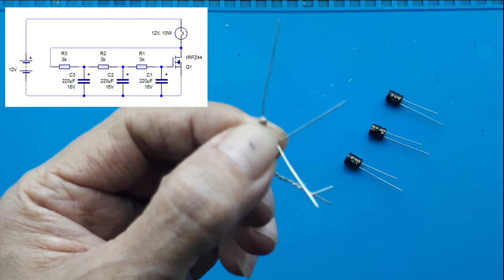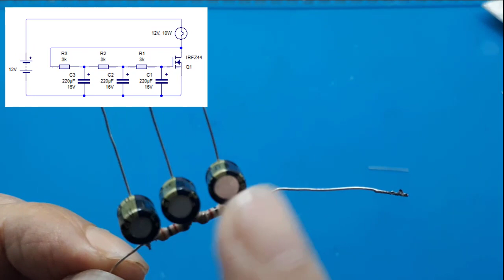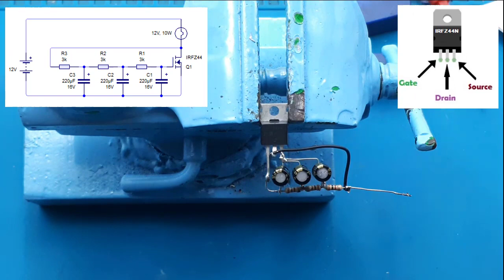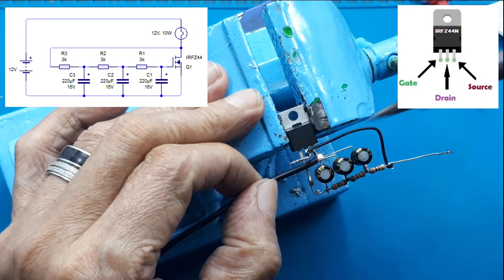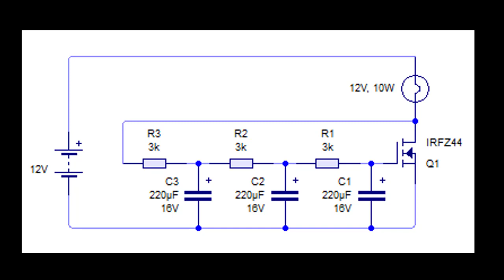Cara membuat strobo dengan mosfet irfz44 12V miniatur strobo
Video ini menunjukan cara membuat flasher sederhana dengan menggunakan mosfet IRFZ44.

00:00 Radal05
00:10 Flasher dengan mosfet IRFZ44
00:49 Assembly
04:06 Test strobo irfz44

3. Simple Regulator Mosfet High Current Ide kreatif DIY Rangkaian Penurun Tegangan 24V, 12V, 5V, 3.3V